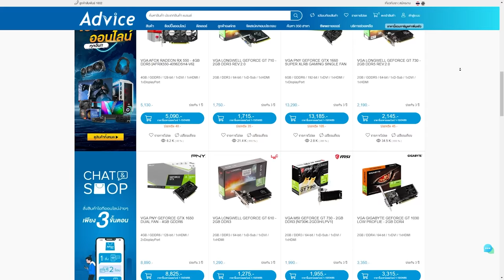Rank World Edges กลับมาแล้ว !! | Gameplay